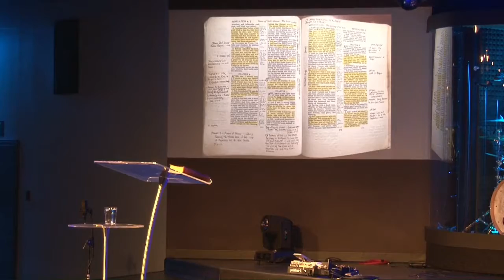God's Word is Our Blueprint. | Carl Friedrich | February 10, 2019